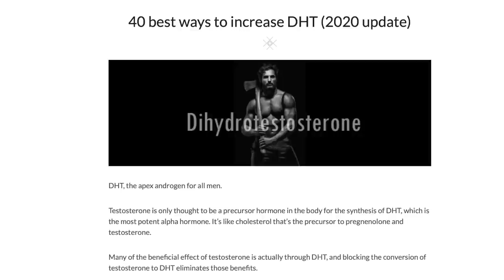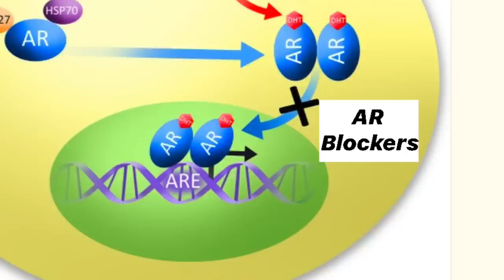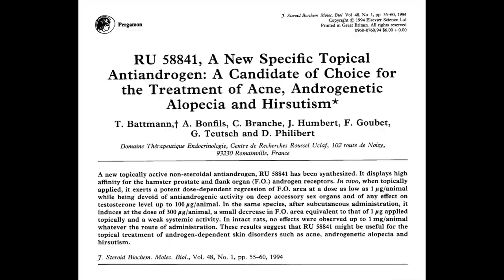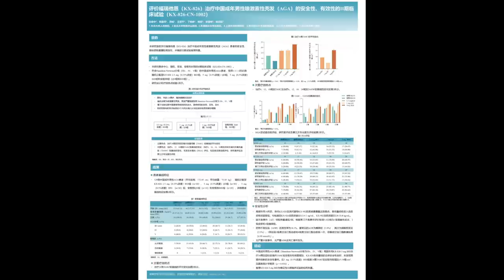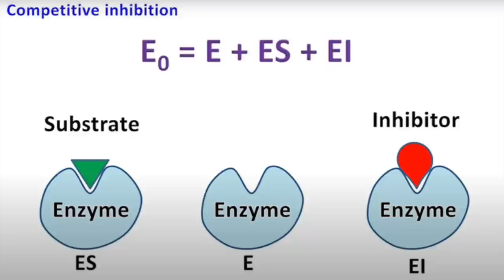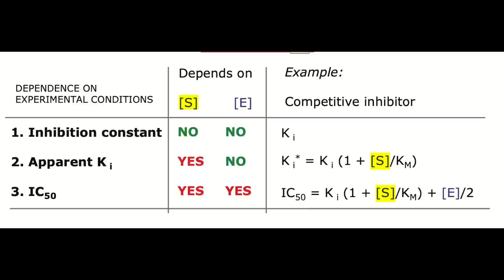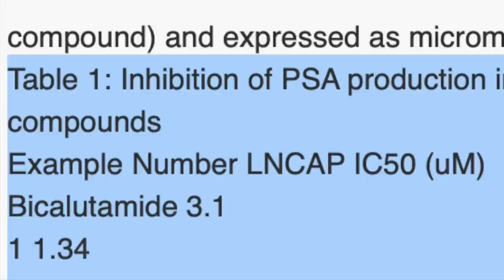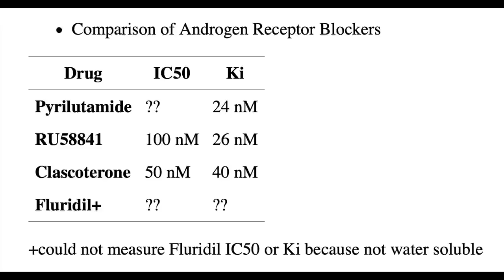What is the best topical anti-androgen for stopping hair loss?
Sources:
1. Government of Canada I. Canadian Patent Database / Base de données sur les brevets canadiens. Accessed December 17, 2022.
2. Kuzmi P. Why IC50’s Are Bad for You.
3. Cortexolone 17Î±-propionate (Clascoterone) Is a Novel Androgen Receptor Antagonist that Inhibits Production of Lipids and Inflammatory Cytokines from Sebocytes In Vitro - JDDonline - Journal of Drugs in Dermatology. Accessed December 18, 2022.
4. Cyproterone Acetate | ≥99%(HPLC) | Selleck | Androgen Receptor antagonist. selleckchem.com. Accessed December 19, 2022.
5. Does IC-50 values of ligand or inhibitor depend on the concentration of protein receptors or proteins? ResearchGate. Accessed December 17, 2022.
6. Simard J, Luthy I, Guay J, Bélanger A, Labrie F. Characteristics of interaction of the antiandrogen flutamide with the androgen receptor in various target tissues. Mol Cell Endocrinol. 1986;44(3):261-270. doi:10.1016/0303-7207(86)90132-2
7. Battmann T, Bonfils A, Branche C, et al. RU 58841, a new specific topical antiandrogen: a candidate of choice for the treatment of acne, androgenetic alopecia and hirsutism. J Steroid Biochem Mol Biol. 1994;48(1):55-60. doi:10.1016/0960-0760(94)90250-x
8. Van Dort ME, Jung YW. Synthesis and structure-activity studies of side-chain derivatized arylhydantoins for investigation as androgen receptor radioligands. Bioorg Med Chem Lett. 2001;11(8):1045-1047. doi:10.1016/s0960-894x(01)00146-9
9. Seligson AL, Campion BK, Brown JW, et al. Development of fluridil, a topical suppressor of the androgen receptor in androgenetic alopecia. Drug Dev Res. 2003;59(3):292-306. doi:10.1002/ddr.10166
10. Celasco G, Moro L, Bozzella R, et al. Biological Profile of Cortexolone 17a-Propionate (CB-03-01), a New Topical and Peripherally Selective Androgen Antagonist. Arzneimittelforschung. 2004;54(12):881-886. doi:10.1055/s-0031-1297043
11. Cabeza M, Heuze I, Sánchez M, et al. Relative binding affinity of novel steroids to androgen receptors in hamster prostate. J Enzyme Inhib Med Chem. 2005;20(4):357-364. doi:10.1080/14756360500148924
12. Gao W, Kim J, Dalton JT. Pharmacokinetics and Pharmacodynamics of Nonsteroidal Androgen Receptor Ligands. Pharm Res. 2006;23(8):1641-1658. doi:10.1007/s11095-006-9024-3
13. Fagart J, Hillisch A, Huyet J, et al. A New Mode of Mineralocorticoid Receptor Antagonism by a Potent and Selective Nonsteroidal Molecule. Journal of Biological Chemistry. 2010;285(39):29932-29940. doi:10.1074/jbc.M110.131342
14. Ferraboschi P, Legnani L, Celasco G, Moro L, Ragonesi L, Colombo D. A full conformational characterization of antiandrogen cortexolone-17α-propionate and related compounds through theoretical calculations and nuclear magnetic resonance spectroscopy. Med Chem Commun. 2014;5(7):904-914. doi:10.1039/C4MD00049H
15. Rosette C, Agan FJ, Mazzetti A, Moro L, Gerloni M. Cortexolone 17α-propionate (Clascoterone) Is a Novel Androgen Receptor Antagonist that Inhibits Production of Lipids and Inflammatory Cytokines from Sebocytes In Vitro. J Drugs Dermatol. 2019;18(5):412-418.
16. Kalabalik-Hoganson J, Frey KM, Ozdener-Poyraz AE, Slugocki M. Clascoterone: A Novel Topical Androgen Receptor Inhibitor for the Treatment of Acne. Ann Pharmacother. 2021;55(10):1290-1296. doi:10.1177/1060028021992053
17. Siciliano T, Simons IH, Beier AMK, et al. A Systematic Comparison of Antiandrogens Identifies Androgen Receptor Protein Stability as an Indicator for Treatment Response. Life (Basel). 2021;11(9):874. doi:10.3390/life11090874